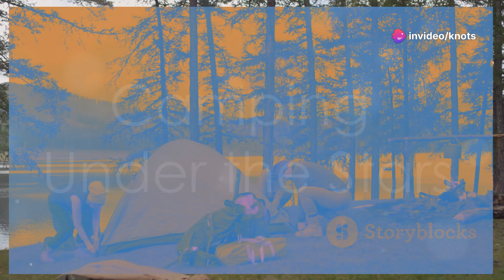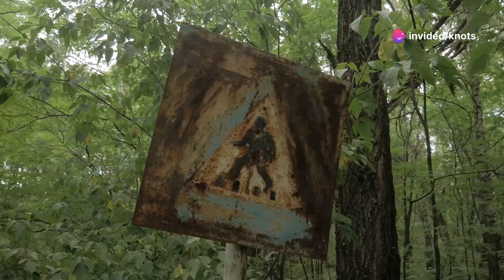Epic Road Trip to Norway: Troll Encounter!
Join us on an unforgettable adventure through the breathtaking landscapes of Norway! 🌍 Our journey starts with a diverse group of explorers crossing the iconic bridge to Sweden in an old VW campervan. Along the way, we connect with fascinating individuals, enjoy lively social events, and experience the rich history and cultural significance of this gorgeous country. 🏞️

Watch as Big Lee humorously prepares to face a troll, encounters mysterious figures, and dives into the river, sparking a heroic rescue by Sahara Knite. With romantic moments, Jason  gooden Esquire OBE melissa  mendini thrilling challenges, and the beauty of Norway's natural wonders, this adventure promises excitement at every turn!